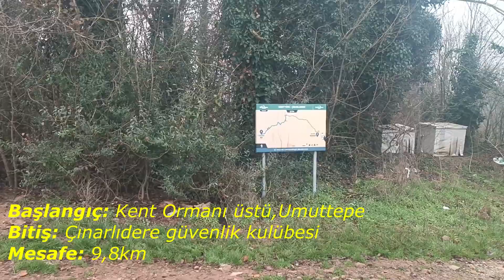Umuttepe'den Çınarlıdere'ye yürüyüş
Yürüyüşe Kocaeli, İzmit, Kocaeli Üniversitesi Umuttepe kampüsü üstündeki Kent ormanınıda geçince önünüze gelen 3 yol kavsağının ordan yürüyüşe başlıyoruz. Dere boyu ilerledikten sonra Çınarlıdere mesire alanındaki otoparkın yanındaki güvenlik kulübesinin orda bitiriyoruz. Toplam 9,8km yol alıyoruz. Yolun çoğu rampa aşağı ve kolay bir parkur. Parkur üzerinde 1 büyük, 1 küçük şelale var. Yürüyüşümüz dere boyunca ilerliyor.